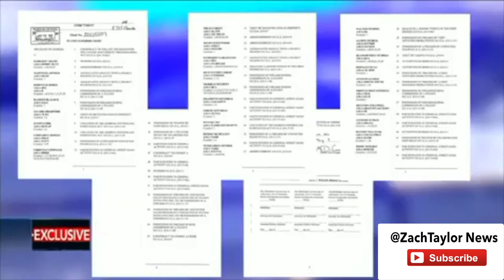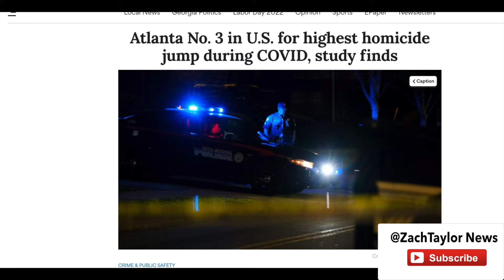Fani Willis YSL Young Thug & Gunna Rico Case - Is Getting Death Threats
Atlanta DA Fani Willis from the YSL Young Thug & Gunna Rico Case has been getting death threats for doing her job.